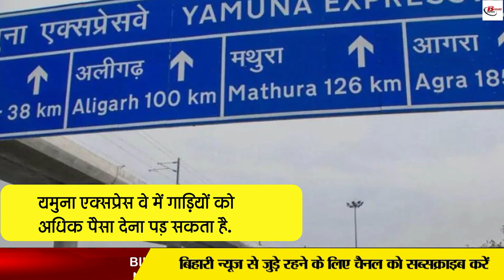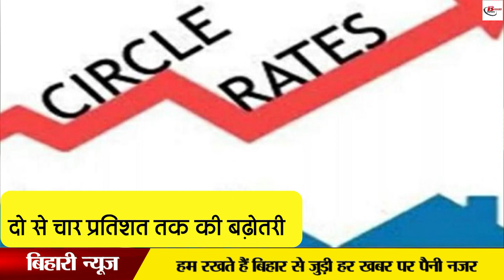1 सितंबर से आपके जीवन से जुड़े नियमों में हो सकता है बदलाव, जेब पर पड़ेगा असर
1 सितंबर से आपके जीवन से जुड़े नियमों में हो सकता है बदलाव, जेब पर पड़ेगा असर
With the changing of the month, it is said that some changes will happen. In such a situation, the month of September is about to start. In such a situation, there is talk of change in many rules related to our life. It is also being told that from the banking sector to the toll plaza and then there are going to be changes in many rules related to property. Let us know that the effect of these changes is going to be on your pocket. Let us tell you that there is a review of petrol every month, in such a situation, there is talk of change in the prices of non-cylinder.